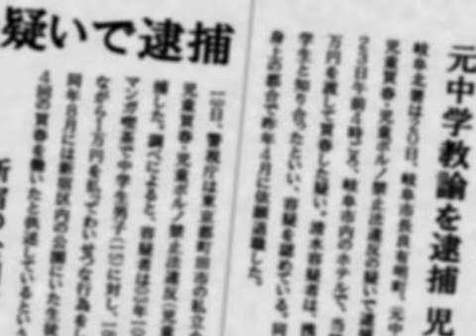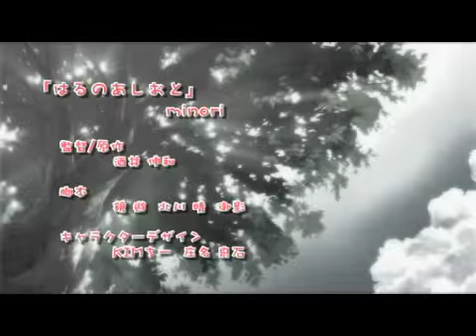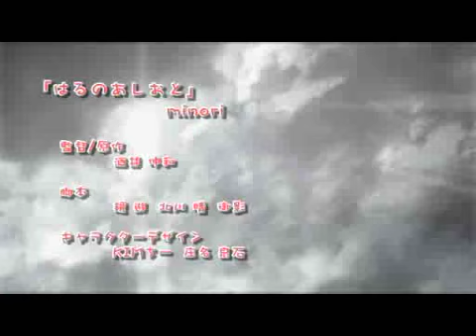[MAD] はるのあしおと - 先生、わたし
はるのあしおとのMAD